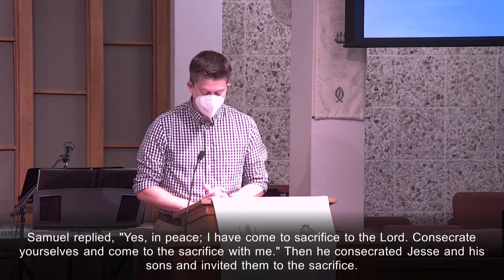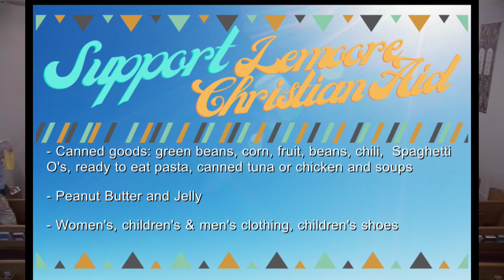Kingdom Cultivation | Livestream Worship | June 13, 2021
Welcome to Livestream Worship June 13th, 2021!

Sermon Series: "Summer Sermons" - Cameron Joslyn
Sermon: "Kingdom Cultivation"
Scripture: Mark 4:26-34 (NIV)